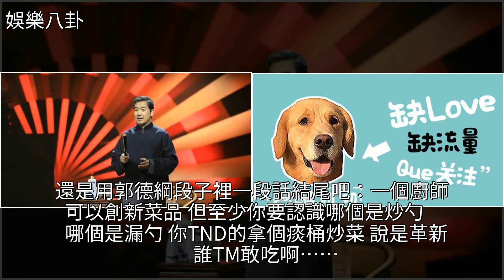相聲的爭執，演變成了兩所名校的PK,，我支持五道口職業技術學院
相聲的爭執，演變成了兩所名校的PK, 我支持五道口職業技術學院大學,上海交通大學,清華大學,相聲,郭德綱相聲的爭執，演變成了兩所名校的PK, 我支持五道口職業技術學院大學 上海交通大學 清華大學 相聲 郭德綱